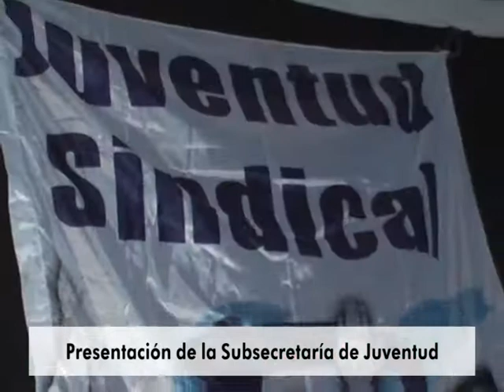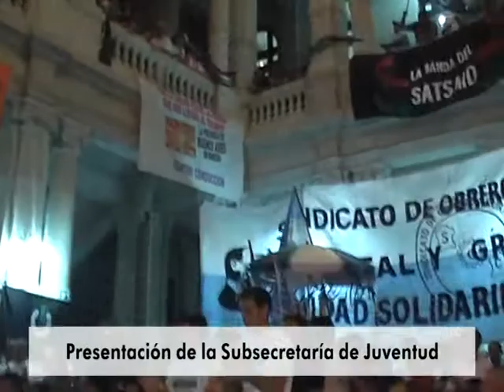Presentación de la Subsecretaría de Juventud - 15-2-2012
El intendente de Quilmes, Francisco Gutiérrez, junto al secretario Privado del Municipio de Quilmes, David Gutiérrez, encabezó la presentación de la Subsecretaría de Juventud (dependerá de la Secretaría Privada) junto a funcionarios municipales y a una gran cantidad de militantes de distintos gremios y sindicatos. Adrián Pérez será el nuevo subsecretario del área y Jorge Daniel Sáez Vázquez es el primer director confirmado.